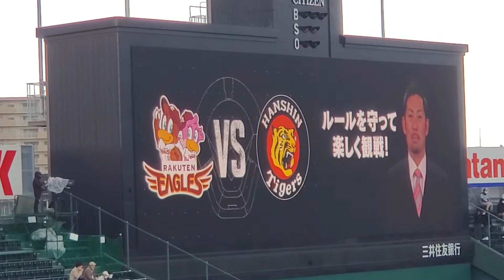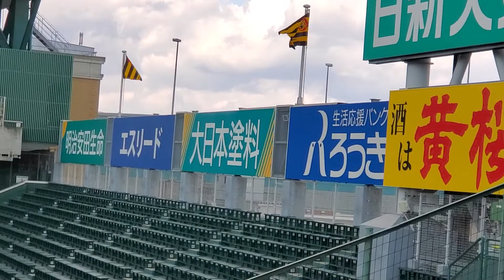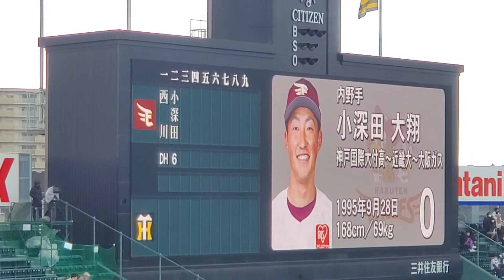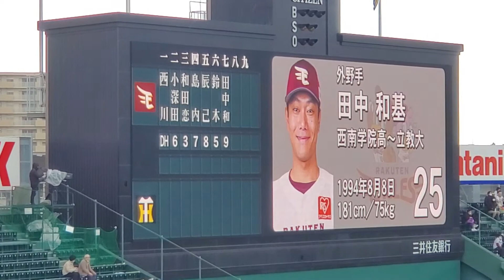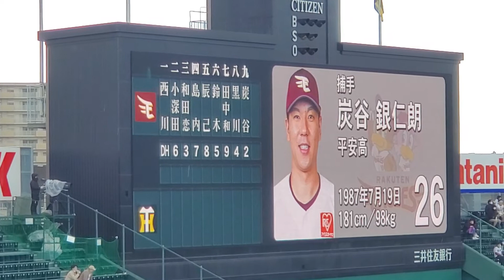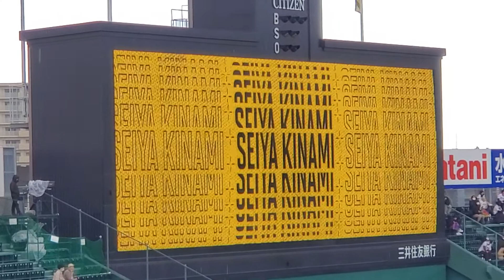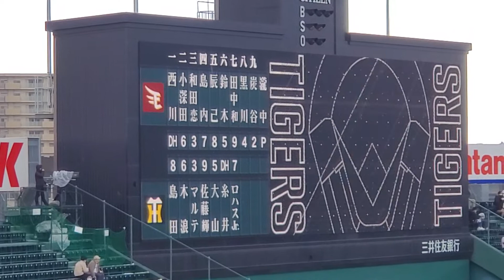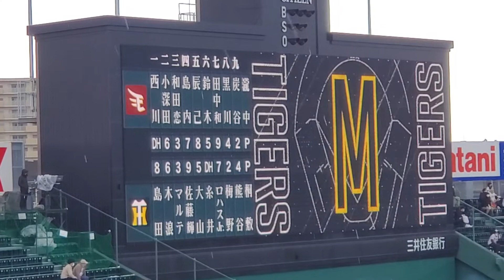試合前の阪神甲子園球場 2022年3月6日(日)